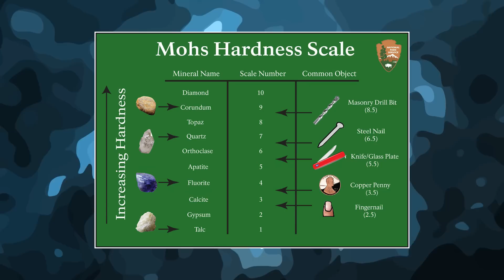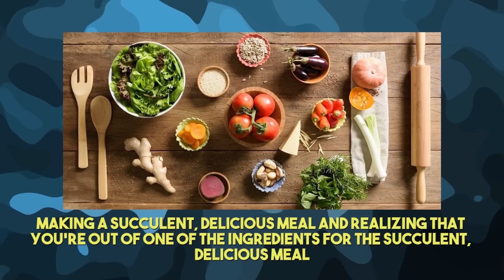rating intangible concepts with mohs hardness scale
yeah we're back in the mines